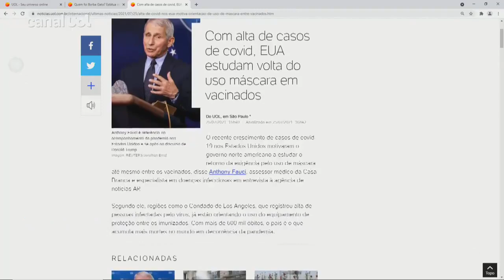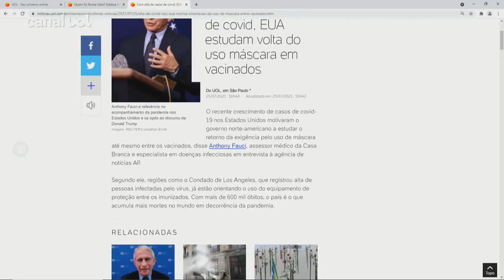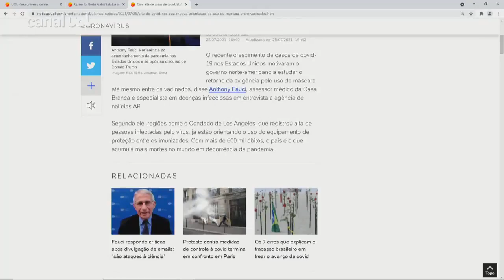Retirada de máscaras nos EUA foi prematura, analisa Gonzalo Vecina Neto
Gonzalo Vecina Neto, médico sanitarista e ex-presidente da Anvisa, falou hoje, durante o UOL News, que a decisão dos Estados Unidos em flexibilizar o uso de máscaras meses atrás foi "prematura". Agora, com o aumento de casos e a disseminação da variante delta, o país avalia retornar a obrigatoriedade das máscaras.